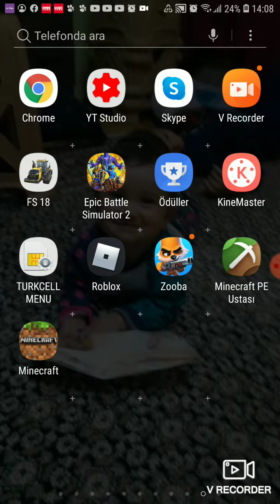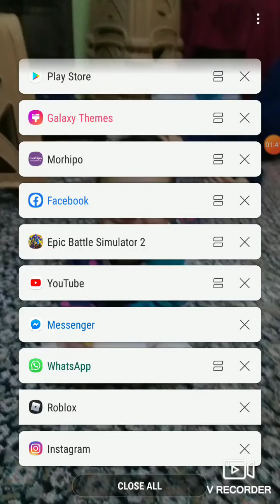Car cruchers2 oynadik yini kisi cilgin adam geldi ben konusturdum onu